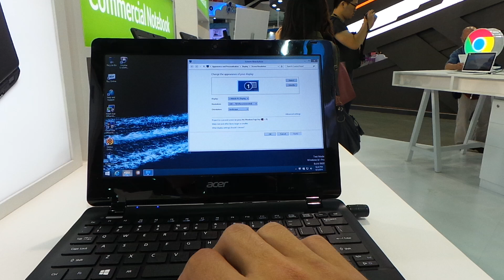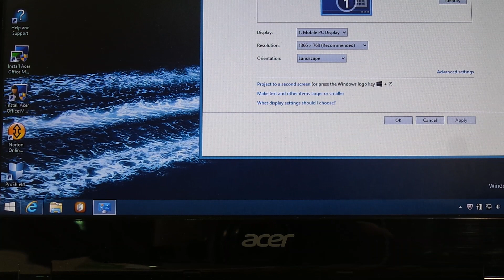Acer Travelmate B115 notebook bemutató videó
Bemutatjuk az Acer új, ventilátor nélküli 11,6"-os notebookját, a Travelmate B115-ös modellt.